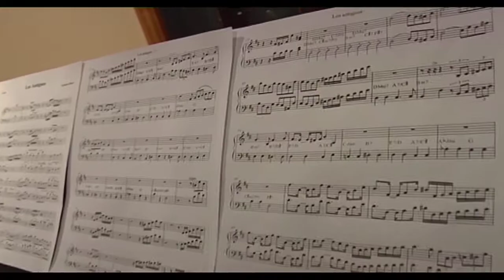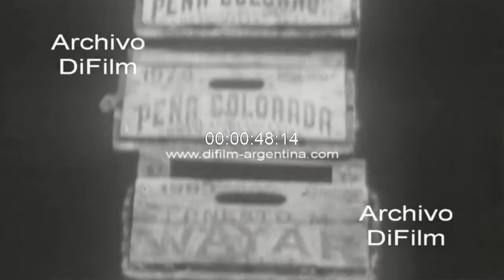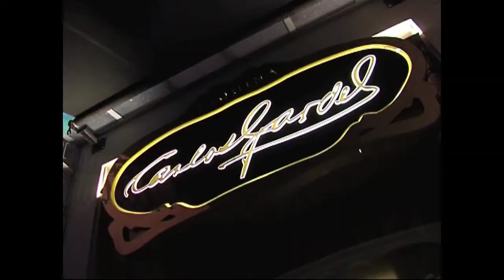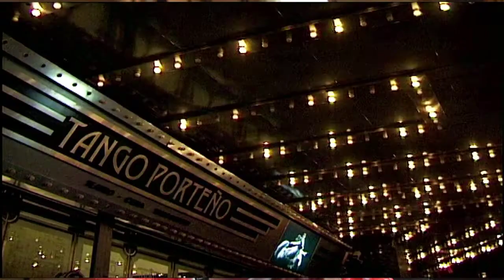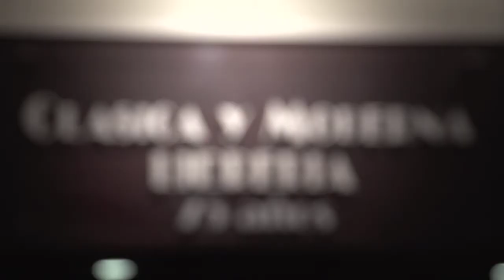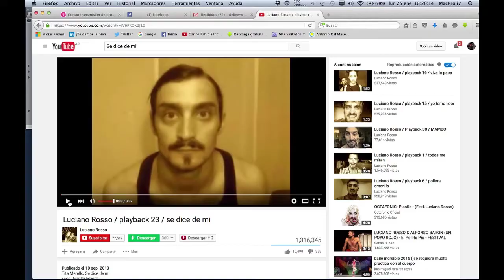IN PROGRES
DEMO PROGRAMA DE TANGO